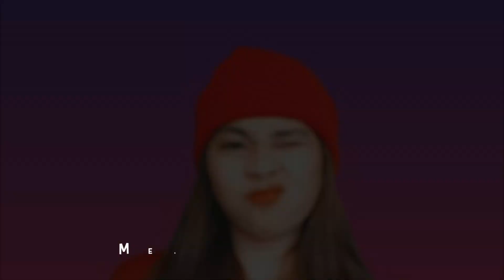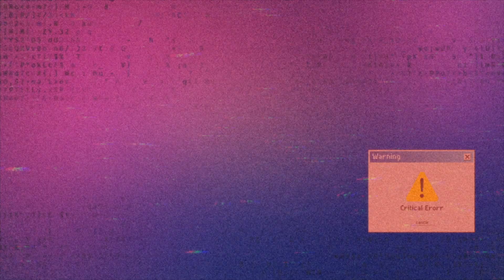1 500 Subscribers | Thank you Team Dukit